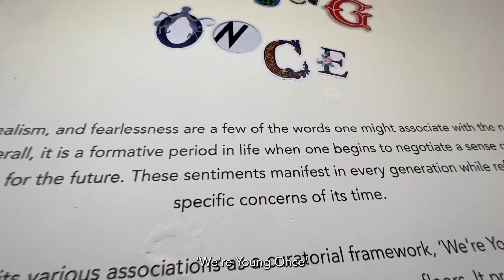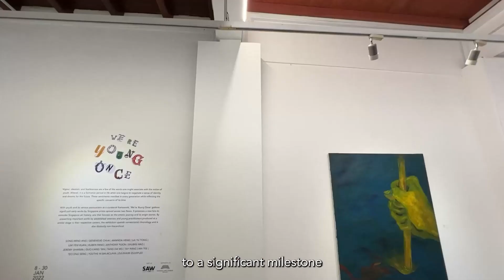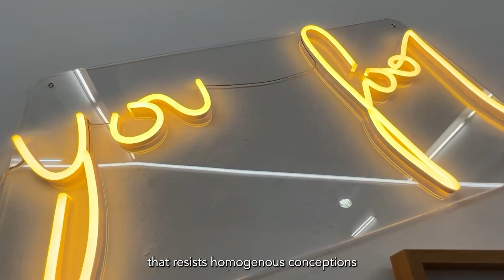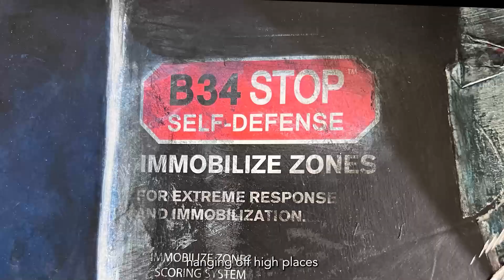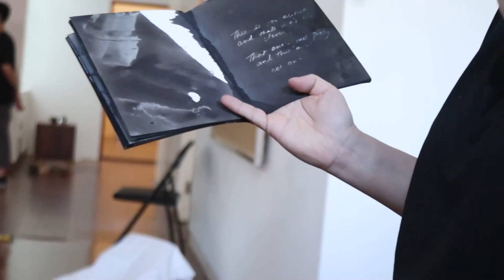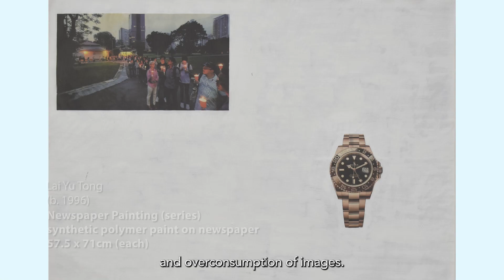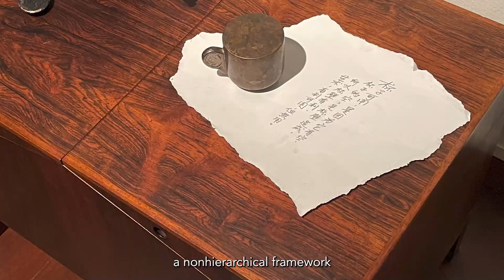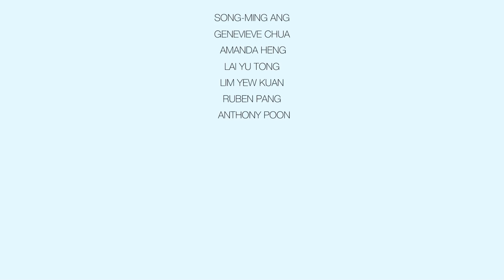Exhibition tour of 'We're Young Once'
Curated by Ian Tee, 'We're Young Once' gathers significant early works by Singapore artists spread across two floors. With youth and its various associations as a curatorial framework, the exhibition proposes a new lens to consider Singapore art history, one that focuses on the artistic journey and its origin stories.

'We're Young Once' is on view at Art Agenda @63 Spottiswoode
8 - 30 Jan 2022
Tuesday - Sunday, 1030am - 7.00pm

63 Spottiswoode Park Road, Singapore 088651

'We're Young Once' is presented as part of Singapore Art Week 2022, and supported by National Arts Council Singapore.